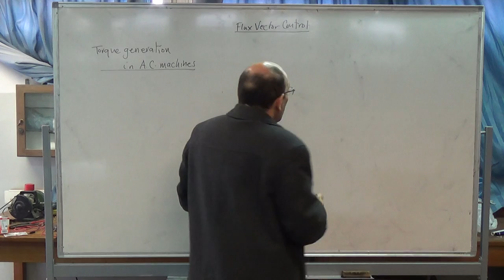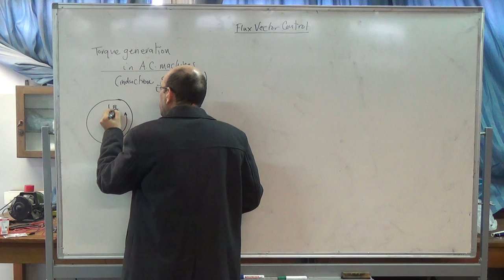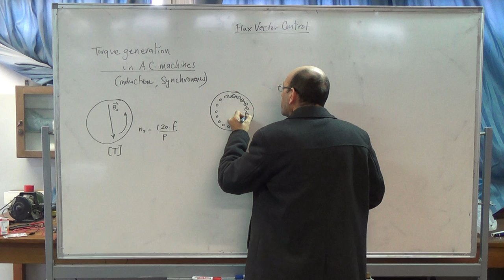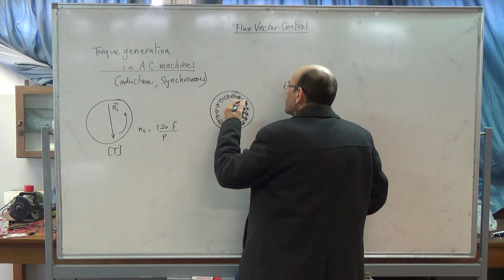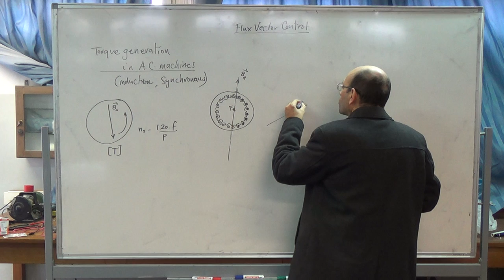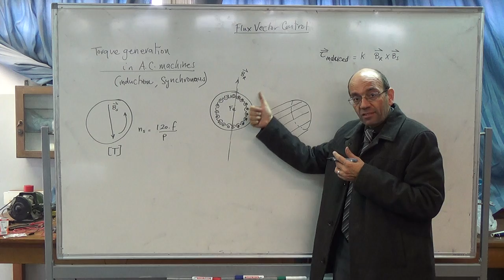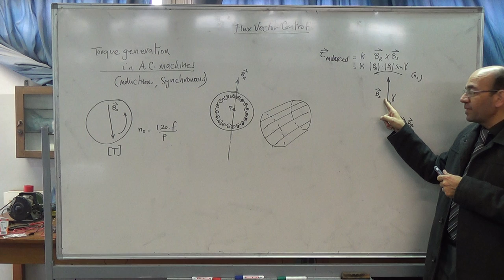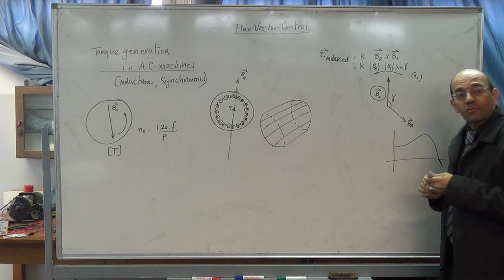Flux Vector Control I: Torque production in AC machines, 21/12/2014